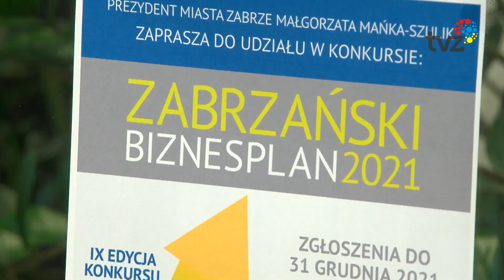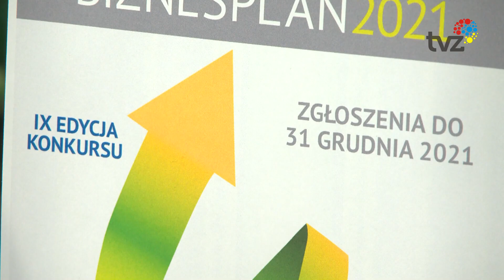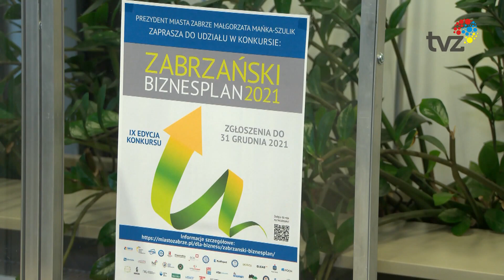ZABRZAŃSKI BIZNESPLAN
Ruszyła IX edycja konkursu Zabrzański Biznesplan. Wszyscy którzy chcą rozpocząć swoją działalność gospodarczą lub są mikroprzedsiębiorcami,  mogą składać formularze zgłoszeniowe się do 31 grudnia. O tym że warto spróbować swoich sił, najlepiej świadczą laureaci poprzednich edycji.
Zabrzański biznesplan, Zabrzańskie Centrum Rozwoju Przedsiębiorczości, konkurs, mikro przedsiębiorcy, działalność gospodarcza, wsparcie dla biznesu,